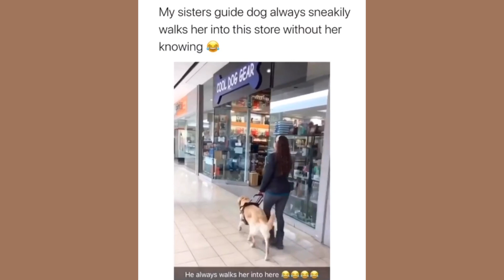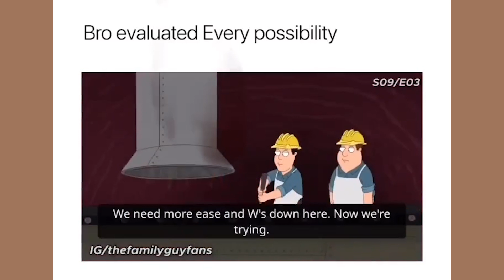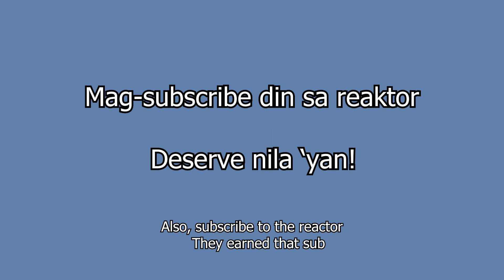YouTube, Reddit, TikTok, Funny Videos Compilation #40 | React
just some reddit stuff such as r/fixedbyduet or r/perfectlycutscreams with family guy clips and compilations

Check my primary YouTube account, I can't go on posting videos there (which I don't anyway) without an audience to bounce off of, just one, please!

React to my compilation because I just stole this from Reddit and they stole it from Tiktok and other sites, maybe native there!

Yes, I curate content, if that's how we call anything is now, enjoy!

The background music video is "We Shop" from Lud and Schlatts Musical Emporium

Funny TikTok Compilation - LoL!